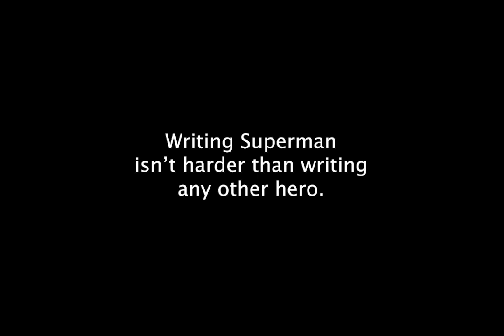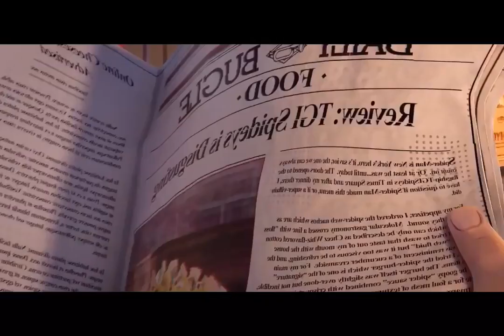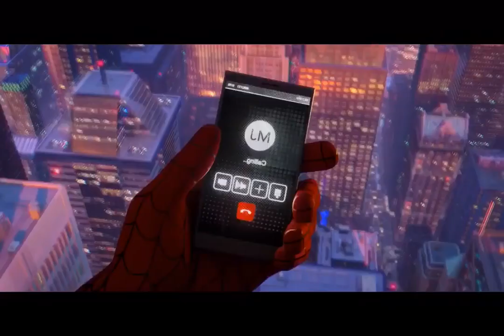The Problem with Superman and His Haters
These are my thoughts on the series My Adventures with Superman.
I actually do like the series so far. Excited to see how it goes.

She’s gonna jump or something lol. Classic Superman save.

Go watch: FULL EPISODE | My Adventures With Superman S1E1: Adventures of a Normal Man Pt. 1 |

I like to make my videos 80% correct and 20% wrong!

Show description: "Clark Kent is ready to start a normal life as a reporter for the Daily Planet, but when his new friends Lois and Jimmy are put in danger, he risks revealing his true identity to save them. Catch My Adventures With Superman Thursdays at midnight on [adult swim]. Stream next day on Max."